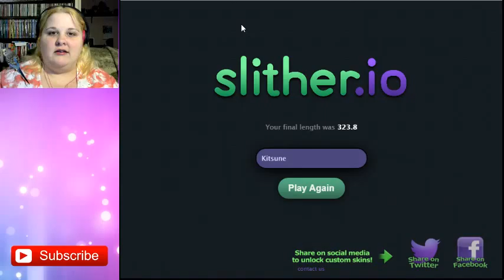*Gaming With Crystal* Slither.io Episode 1: New Game, New Challenge!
Playing the New? Game Slither.io. A game much like the esteemed Agar.io game we all know and love. Join me as I slither around like a snake/worm thing!